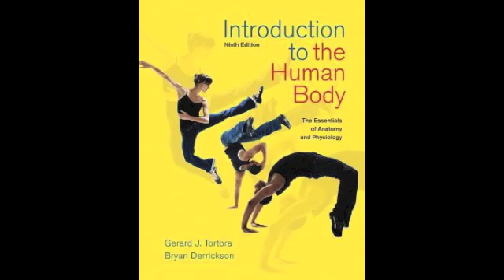Anatomy Test Review Ch 4-6 Lecture Exam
Chapter 4- Histology
Chapter 5- Integumentary System
Chapter 6- The Skeletal System

My advice is to listen to her review and study what she is
asking you to study. Take the Wiley Practice Quiz on each
chapter and good luck on the test :D